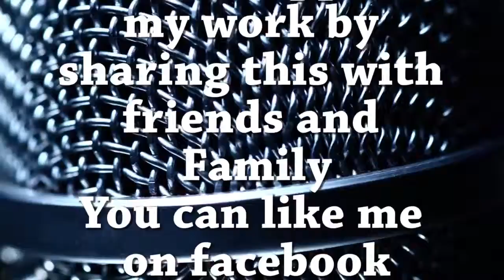Tabrin Gulley Cerebral Assassin Live at the Poetry Lounge